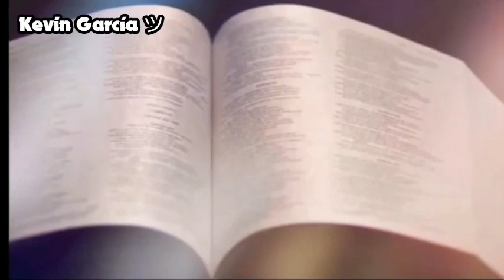Cierre de Transmisiones de ESTV Canal 67 - 30/05/24